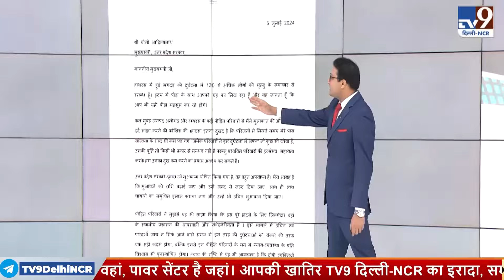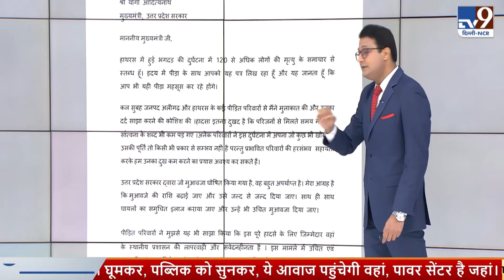Hathras Stampede: हाथरस हादसे पर Rahul Gandhi ने CM योगी को लिखी चिट्ठी , रख दी ये बड़ी मांग !